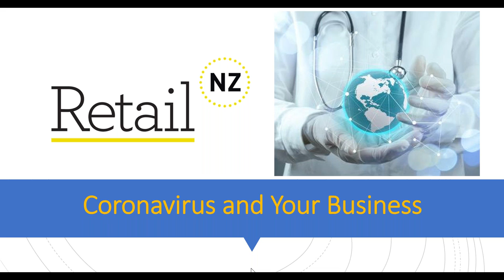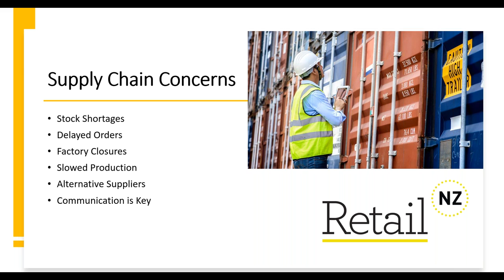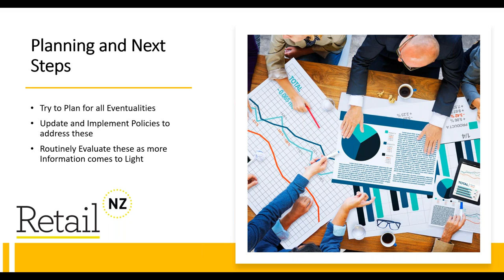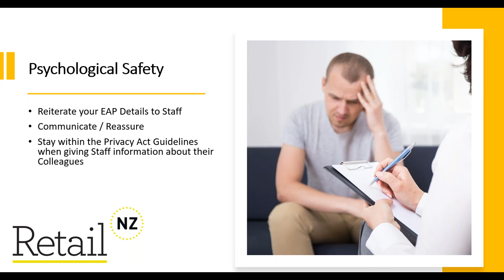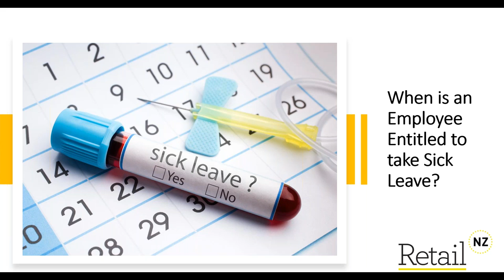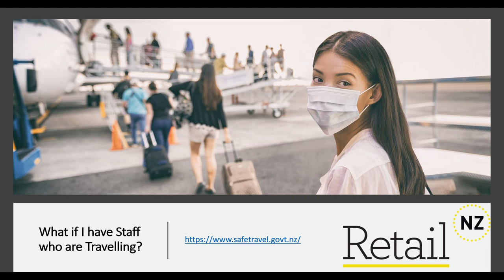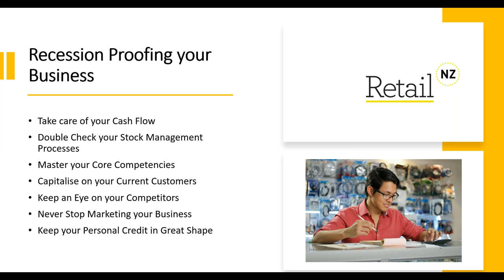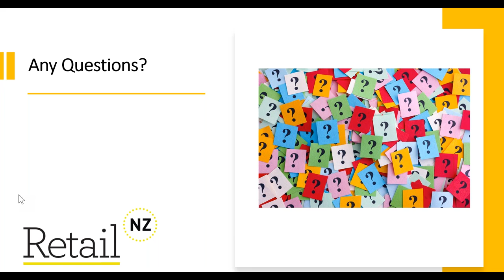Webinar - Coronavirus and Your Business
It’s important to be aware of supply chain concerns, understand Health and Safety laws, and plan your next steps ahead of time. Our Retail Operations Specialist, Natalie Frauenstein and our Business Advisor, Ashleigh Waterman show you how to best manage your team during this time.